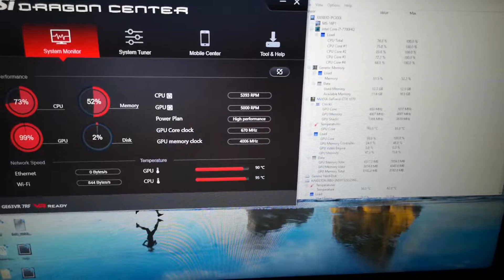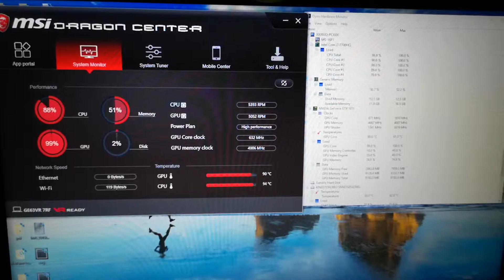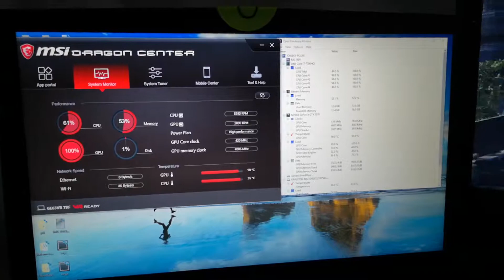MSI GE63VR high temps, CPU Throttling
MSI GE63VR temps before undervolting and repasting

High temps both CPU and GPU resulting to thermal throttle

High temps fixes by undervolting and repasting.. Vid for new temps will be uploaded